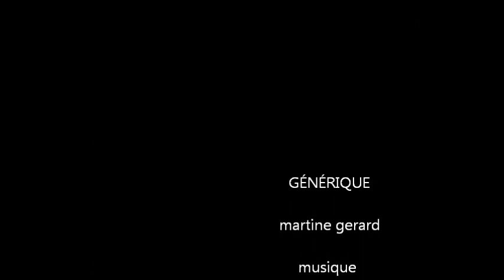novembre 22, 2014 PROMENADE EN FORET